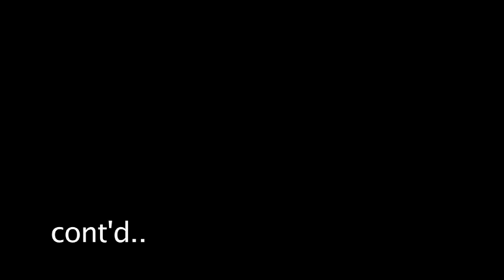Jacque Fresco - Investigating Behavior - Oct. 12, 2010 (3/5)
Part 3 of 5 part lecture given by Jacque Fresco Oct. 12, 2010. Thanks Liam Swords for transcribing this lecture